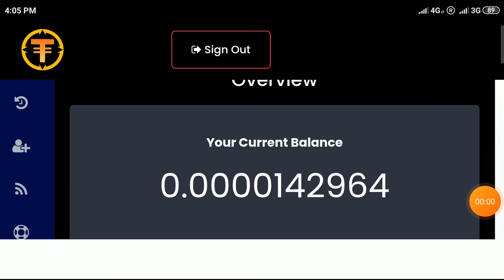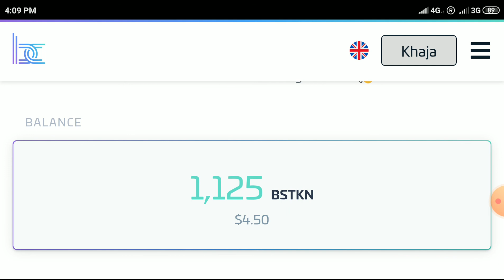Tags... new free bitcoin mining site and sign up bonus 1500 gh/s free+ 5 usd free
New free bitcoin mining site and sign up bonus 1500 GHS free.

New free airdrop site and sign up bonus 5 usd worth of bstkn tokens free.

Other airdrop and exchange bonus sites and instantly withdraw to your account...

👏👏👏 check my withdraw proofs in my telegram account,all coins instantly withdraw to your account👍

1.New free exchange site and sign up bonus 50 xrp and 50 knc tokens free.

2.New free online store site and sign up bonus 150 ask tokens free.

3.free 500 hydra worth of 250 usd free.

4.Bolo coins in airdrop wheel free every 2 hours

5.martk coins free every hour through faucet and retweet and instantly withdraw to your hotbit exchange.

6.Join in 36 usd worth of pnl coins free.

7.Join in site and get free 5000 Satoshi +1 hbt token+ 100 gh/s free mining.

8.Join and get free 40 usd worth of 3000 ecoins free.

9.Dowload app watch ads every hour and get kin tokens to your trust wallet instantly

10.10000 betc trx tokens instantly to your tron wallet.

Copy betc tokens address from tronlink app.

Click on me option in app and click on friends invitation option and click on claim reward button on top column and enter my invite code ::: Ns1W

11.Daily get free bitcoin and altcoins instantly to your wallet.

Click on daily rewards button,
Once again click on rewards 2 button and then enter my invite code below.

enter my invite code=R7IK7

12.join in site and get 5 usd worth of bstkn tokens free.

Join in my crypto currency Blog and telegram accounts